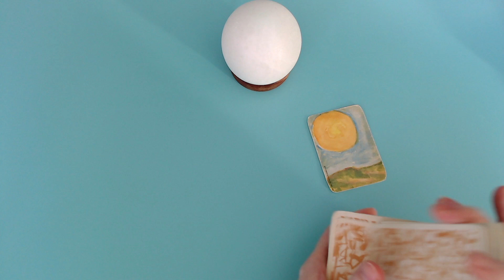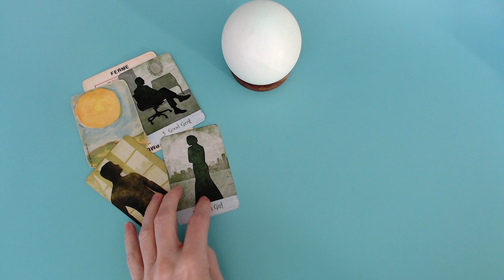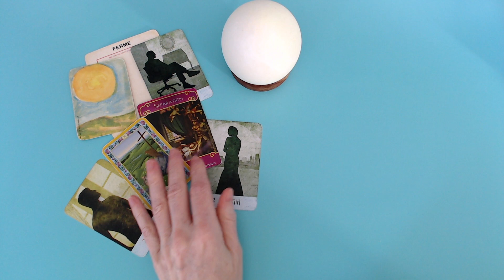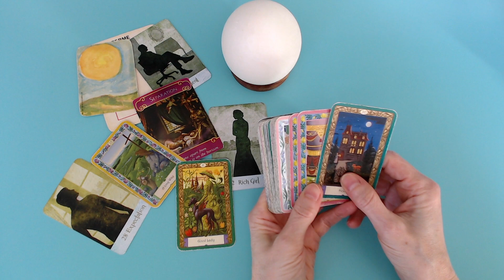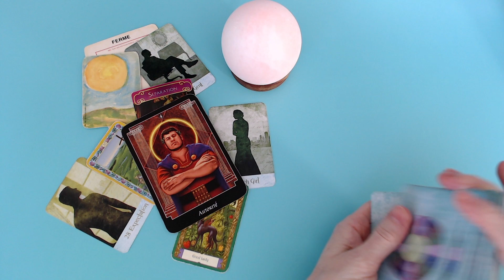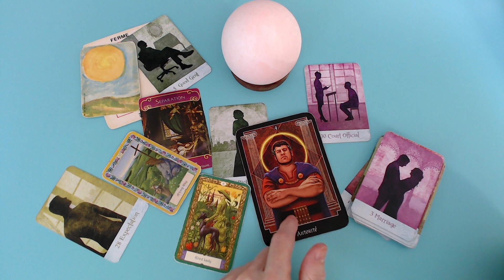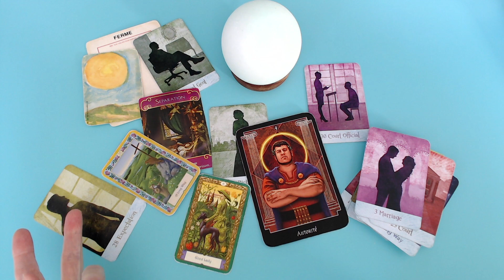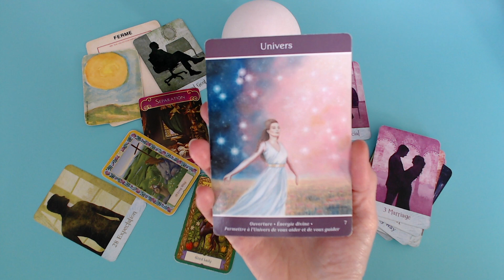Il est séparé depuis longtemps, il t'attend, il veut s'engager et peut-être même te marier.